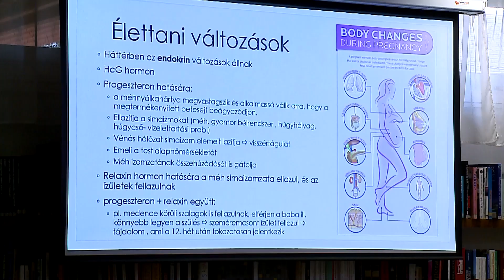Programok a Szülestés és szoptatás hetén a könyvtárban (Halas Tv - Hírnapló)